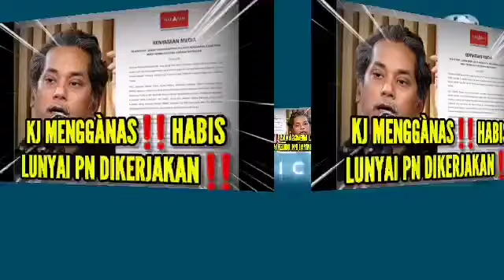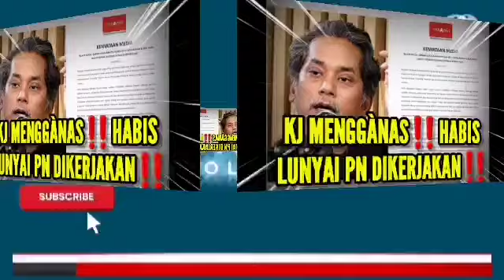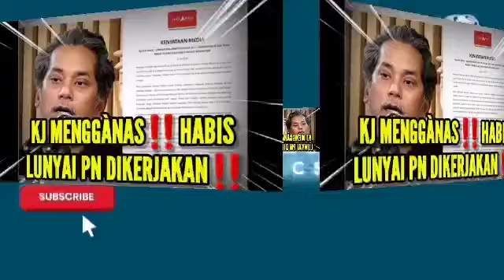KJ MENGGÀNAS‼️HABIS LUNYAI PN DIKERJAKAN‼️